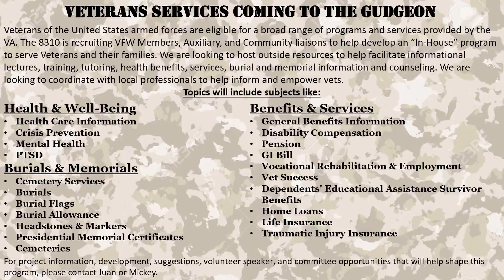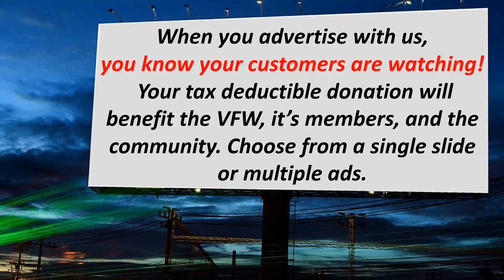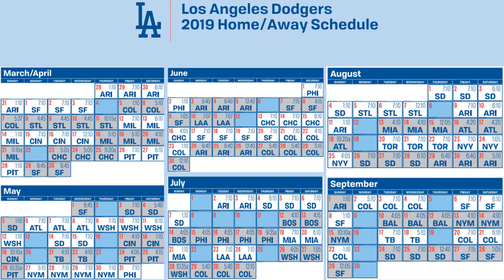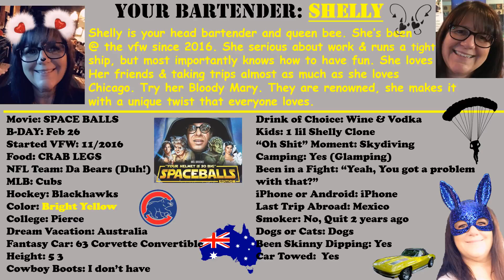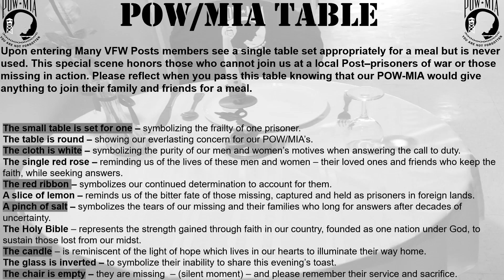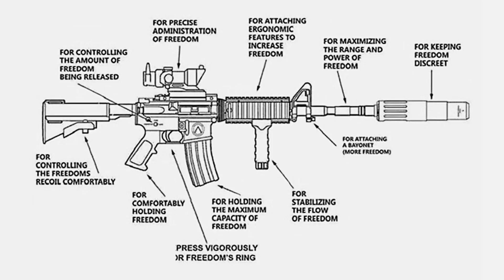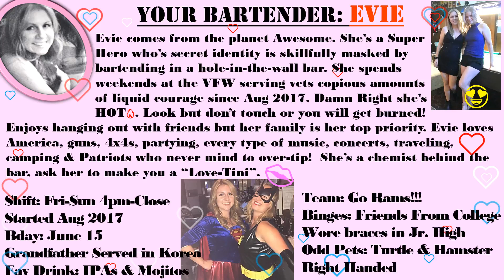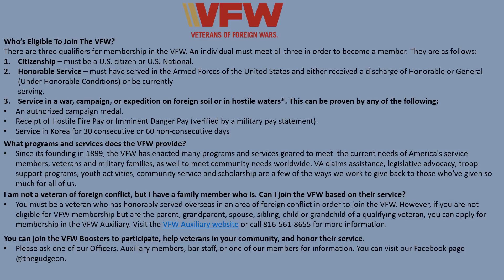Burbank VFW 8310 The Gudgeon Events May 2019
The Burbank VFW 8310 "The Gudgeon" is located at 1006 W. Magnolia, Burbank, CA. 91506. Dedicated to serving the Military Men & Women who fought overseas, their families, and our community. We host a variety of events during the week Live music on Wednesday Nights 7:30 Pm Cody Bryant, Sillibusters Stand Up Comedy nights on Tuesdays, DJ Friday Nights, Movie Monday (3rd Monday of the month). We are a community driven Non-Profit comprised of Veterans, Auxiliary, and Booster Members.

We have 9 TVs showing Dodgers, MLB, NFL, NBA, NHL, Nascar, Golf, TVG. We also have a great bar, music, and the best cocktail and beer prices in Burbank, served by the cutest bartenders in the business. We welcome everyone and encourage you to make us your local bar.